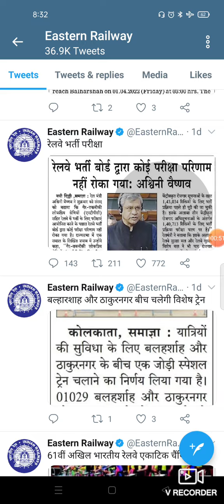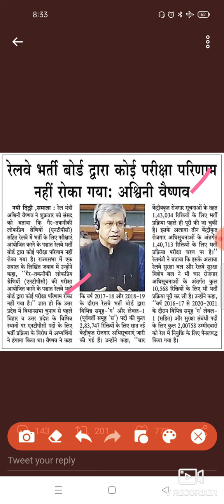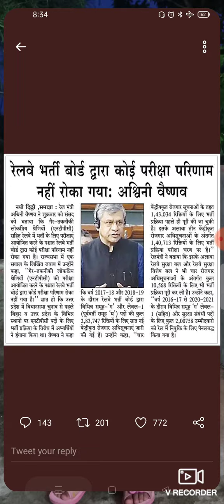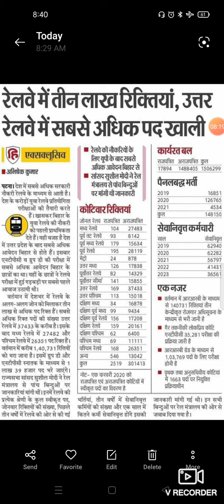रेलवे भर्ती परीक्षा पर Eastern Railway का Latest Update| Exam Result पर क्या रोक लगी है?